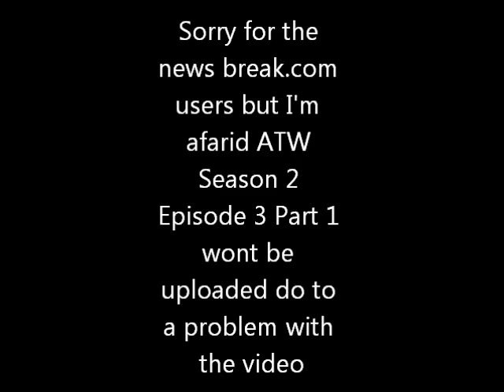ATW Season 2 Episode 3 Part 2